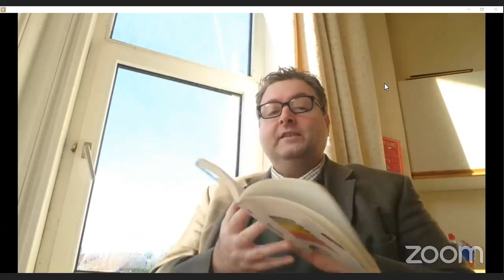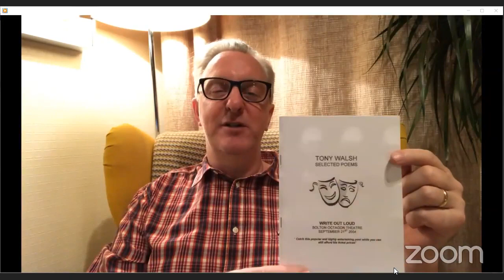Write Out Loud online fundraiser | 29.01.21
Live poetry event to boost the Write Out Loud fundraising campaign. Broadcast via Zoom on Thursday 28 January 2021 and featuring performances from Rachel Long, Tony Walsh, Luke Wright, Louise Fazackerley, Antonia Jade King, Robert Garnham, and six open mic acts!